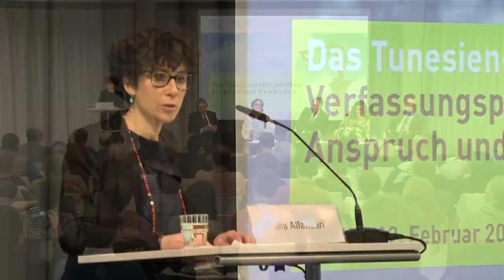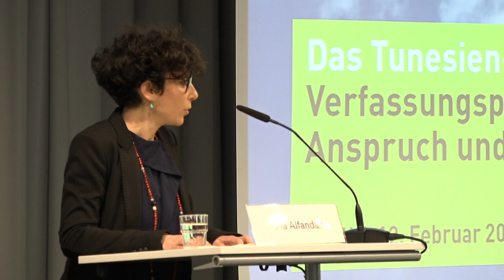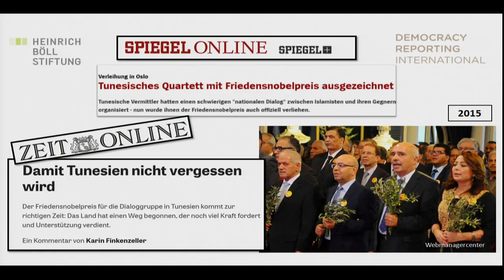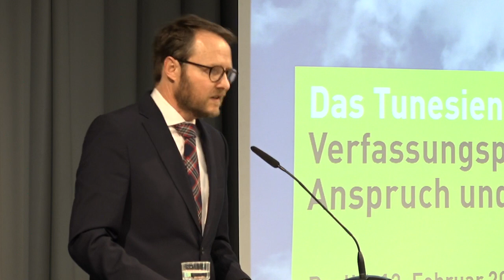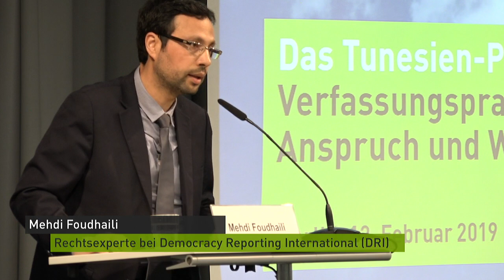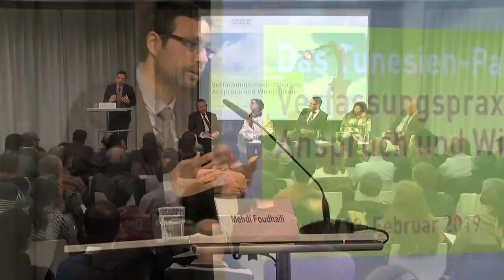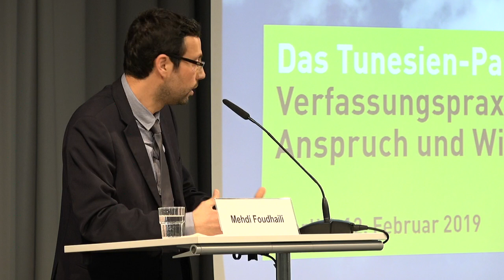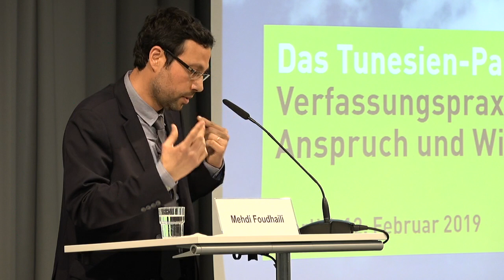Das Tunesien-Paradox: Verfassungspraxis zwischen Anspruch und Wirklichkeit (französisch)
Eine Diskussion mit tunesischen Politiker/innen und Aktivist/innen zum 5. Jahrestag der Verfassung

"Die Gesellschaft verändert sich, ob wir wollen oder nicht. Diejenigen, die unsere neu errungenen Freiheiten nicht genießen möchten, können dies tun, sie haben jedoch kein Recht, diejenigen davon abzuhalten, die sie genießen möchten.“
Bochra Belhaj Hmida - bekannt für ihr Engagement im Kampf gegen soziale Ungerechtigkeit und für Gender-Gerechtigkeit in Tunesien. Sie ist Parlamentsmitglied und Präsidentin der Kommission für Freiheits- und Gleichheitsrechte (COLIBE).

Tunesien wird als Paradebeispiel eines demokratischen Wandels in der Region gefeiert. Am 26. Januar 2014 verabschiedete das tunesische Parlament eine neue Verfassung, die als die egalitärste und demokratischste Verfassung in der arabischen Welt gilt. Fünf Jahre später beweist sich die Umsetzung der Verfassung als langwieriger Prozess verbunden mit vielen Rückschlägen. Trotz all der gewonnenen Freiheiten steht das Land vor massiven Herausforderungen: Eine schwache Wirtschaft, steigende Arbeitslosigkeit und soziale Spannungen sowie Kämpfe zwischen und unter den politischen Parteien, bringen erhebliche Risiken für einen erfolgreichen demokratischen Prozess mit sich. 2019 stehen die Parlaments- und Präsidentschaftswahlen an, die zu einer weiteren politischen Blockade führen könnten.

Anlässlich des 5. Jahrestag der tunesischen Verfassung stellt Democracy Reporting International (DRI) an diesem Abend ihren aktuellen Verfassungsmonitor mit einem Überblick und einer analytischen Bestandsaufnahme zu den Errungenschaften und Herausforderungen seit Verabschiedung der tunesischen Verfassung vor.

Zusammen mit politischen Entscheidungsträger/innen und zivilgesellschaftlichen Akteur/innen aus Tunesien wollen wir in der darauffolgenden Diskussion auf folgende Fragen zu sprechen kommen: Welche Zukunftsperspektiven hat das Land? Wie sieht es aus mit der Gleichstellung und Beteiligung von Frauen in politischen Entscheidungsprozessen? Hat sich die allgemeine Menschenrechtslage, die Sicherheit von Minderheiten und die Medienfreiheit tatsächlich verbessert? Hat sich eine demokratisch-rechtsstaatliche Gewaltenteilung etabliert, existiert eine unabhängige Justiz? Wie kann Europas Unterstützung des Demokratisierungsprozesses Tunesiens zielgerichteter, effektiver und damit besser gestaltet werden?

Bochra Belhaj Hmida, Parlamentsmitglied, Präsidentin der Kommission für Freiheits- und Gleichheitsrechte (COLIBE)
Samir Dilou, Parlamentsmitglied, ehem. Minister für Menschenrechte und Übergangsjustiz
M.L. Fahel Moussaa, Präsident des Stadtrats von Ariana (Stadtteil von Tunis)
Nour Kaabi, Geschäftsführerin Jamaity, NRO Dachverband
Mehdi Foudhaili, Rechtsexperte bei Democracy Reporting International (DRI) Tunesien
Moderation:
Michael Meyer-Resende, DRI Geschäftsführer

Sprache: Deutsch und Französisch (Simultanübersetzung)

Diese Veranstaltung findet in Kooperation mit Democracy Reporting International (DRI) statt.